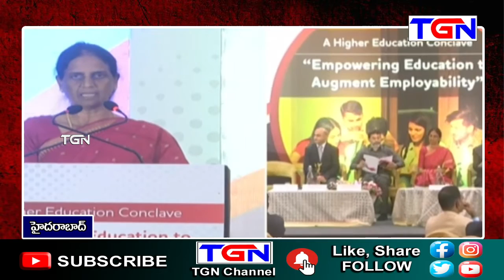కేటీఆర్ కృషితో 1500 కొత్త కంపెనీలు : మంత్రి సబిత | TGN News